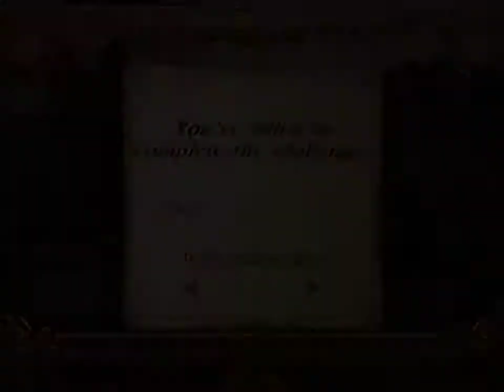Harry Potter and the Goblet of Fire Ep16: Moody's Challenges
I didn't know what to expect, but I ended up getting a mixed bag.